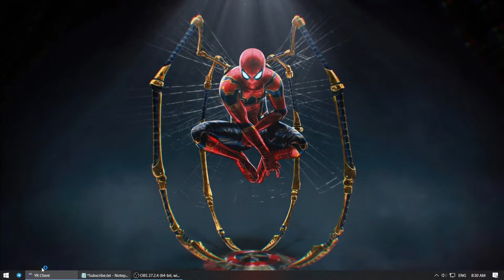Red Alert 2 - Rekooooooooooo II (Super Weapon)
Hello dude. My Channel is Yuri's Revenge, but someone's Channel also use the same name , profile picture and banner as mine in order to make you confuse. That's why I have to change profile picture, water mark, and banner. And I think you all will not confuse me and them. So Please take note.